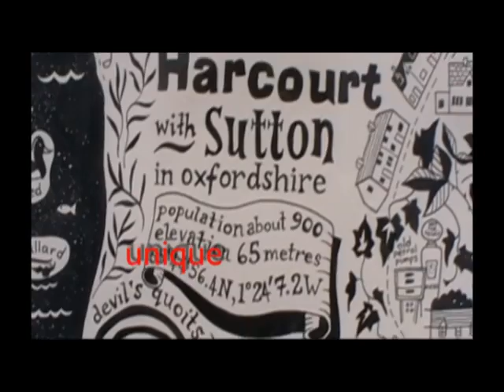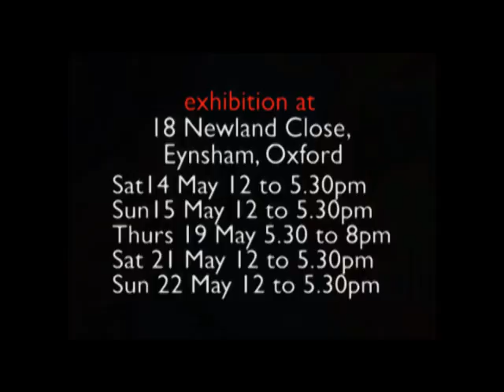An exhibition for Artweeks 2011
Preview an exhibition of paintings by Jane Tomlinson for Artweeks 2011.